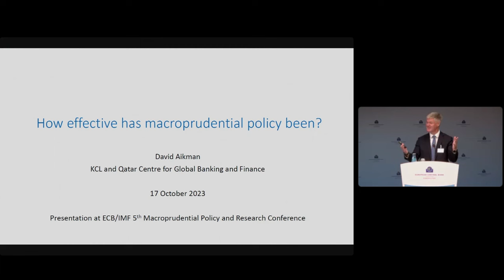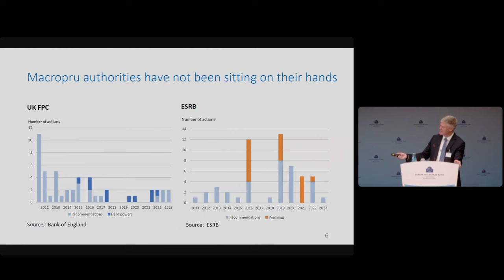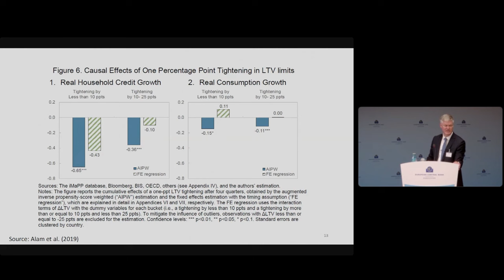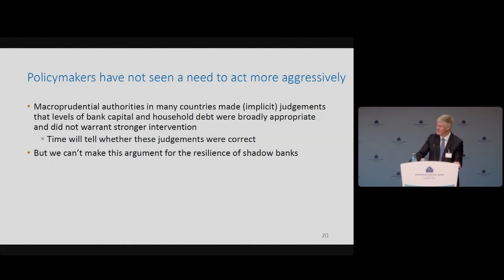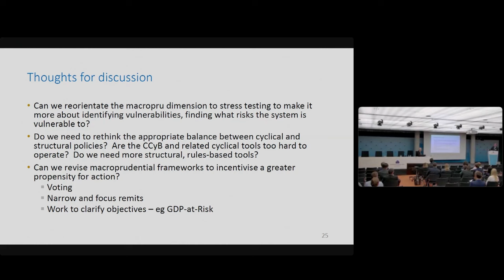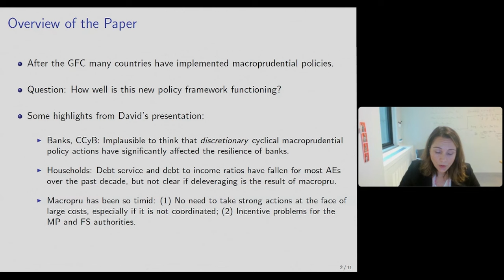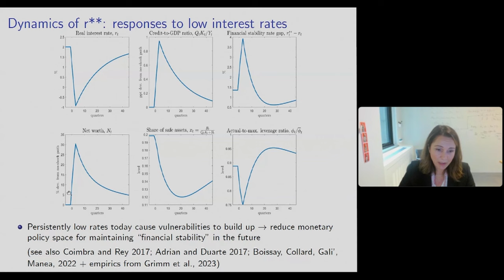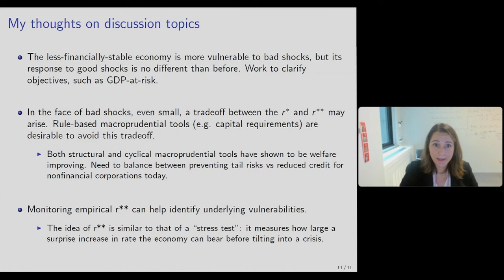Session 1 - Mainstreaming macroprudential policy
Session chair: Livio Stracca, European Central Bank

A stocktake of progress in developing the macroprudential policy framework
David Aikman, King’s College London

Discussant: Ozge Akinci, Federal Reserve Bank of New York